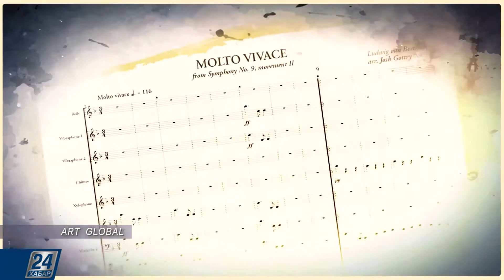Art Global | 08.03.19 шығарылым